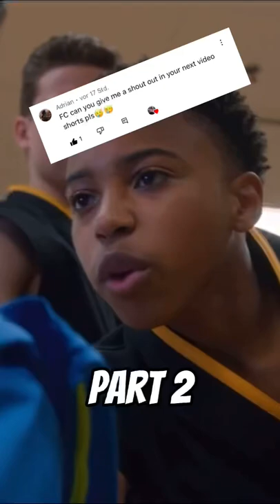“You’re gonna die” Cobra Kai edition Pt.2